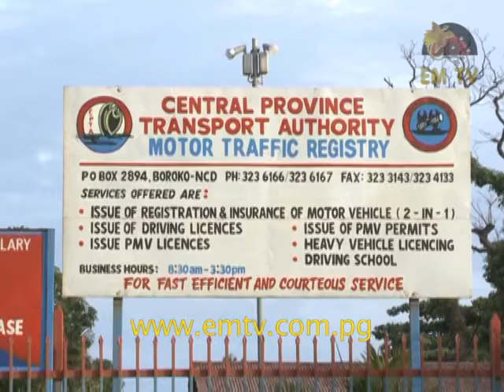Central Province Transport Authority Robbed